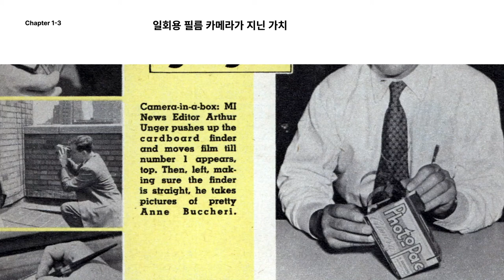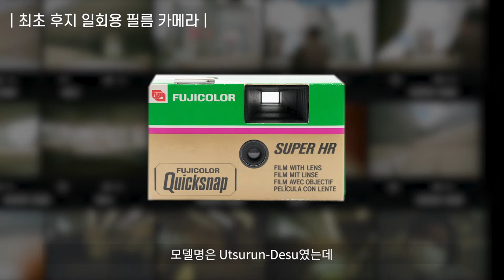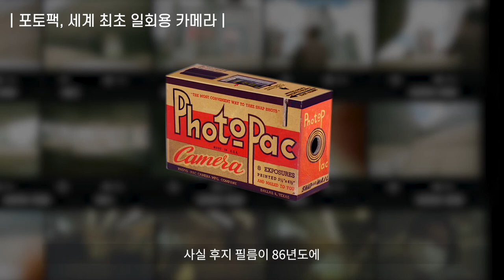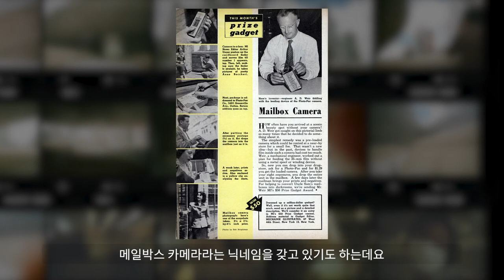[SDF x CLASS101] 1-3. 일회용 필름 카메라가 지닌 가치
CHAPTER 1 - 다시 시작된 필름 문화
그 세 번째 이야기! 이번에는 일회용 필름 카메라가 가진 가치에 대해 배워봅시다.